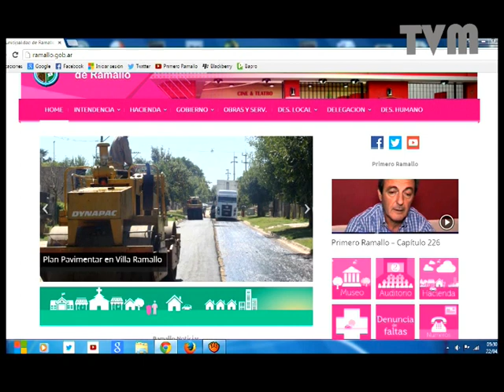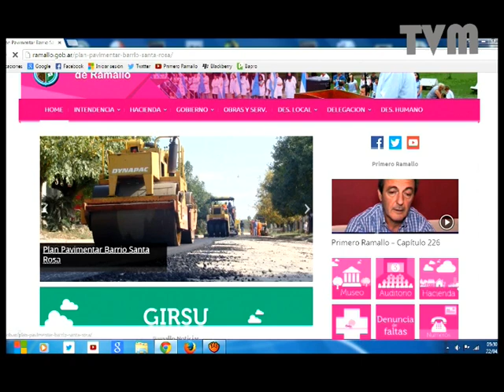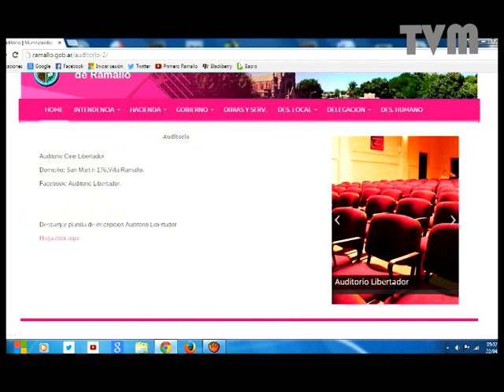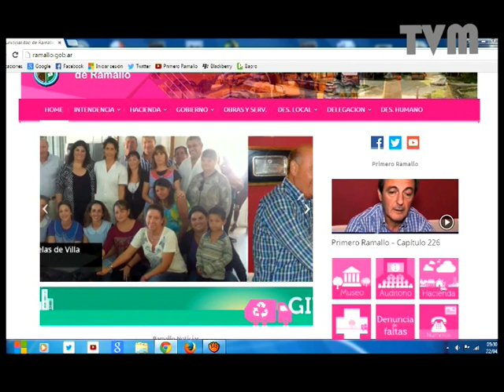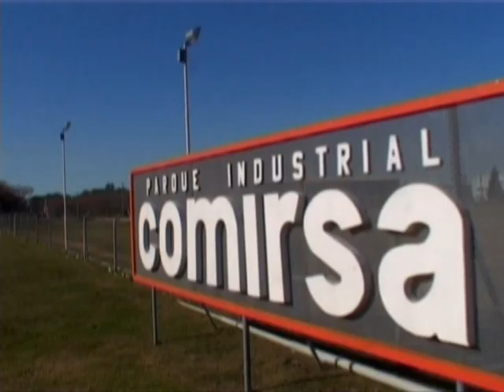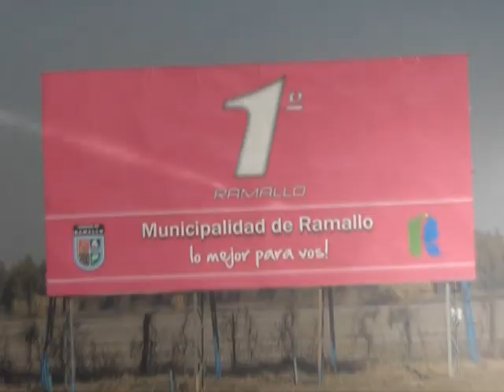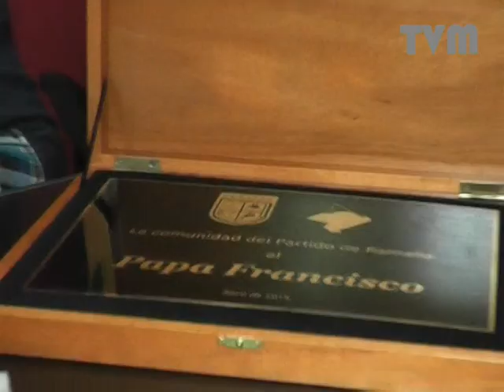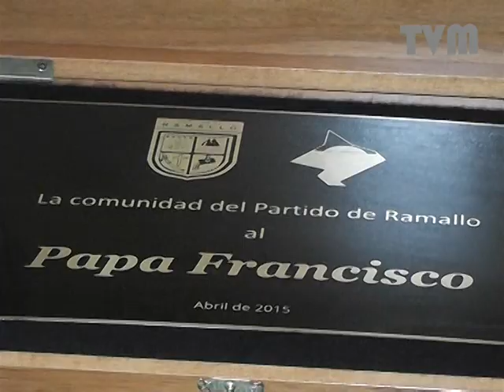Primero Ramallo - Capítulo 232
Principales Títulos:
1) Silvio Gaeto - Nueva Pagina Web
2) José Rodriguez - Renovado Sector para Artesanos
3) Dra. Alicia Matacotta - Encuentro Regional contra la mortalidad infantil
4) Dr. Juan Manuel Desposito - Campaña de vacunación contra el Neumococo
5) Elis Forti - Maratonista
6) Pablo Bernacchia - Entrenamiento Correr Viviendo
7) Leonardo Hollmann - Visita al Vaticano